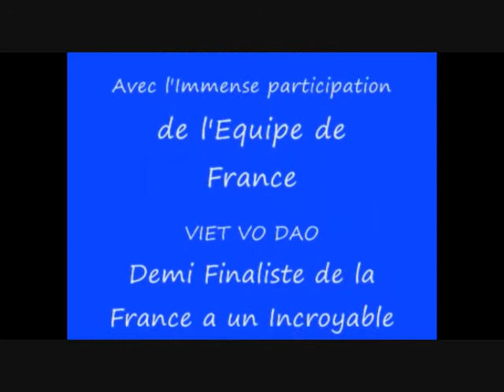14ème NUIT DES ARTS MARTIAUX BOURGES - Bande d'Annonce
Samedi 15 Mars 2014 dès 20h au Palais d'Auron à Bourges (18)...Un événement Sportif très attendu chaque année par un public de plus en plus nombreux...plus de 1500 spectateurs chaque année et la présence cette année de la TEAM VOVINAM demi finaliste de  " La France a un Incroyable Talent 2013" et d'autres grands Maîtres du CHER et de la Région Centre...